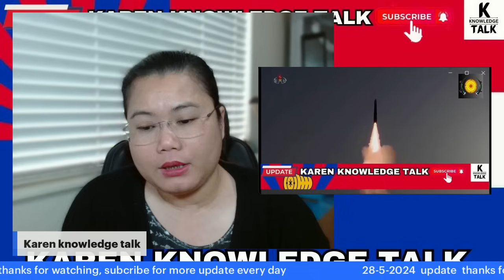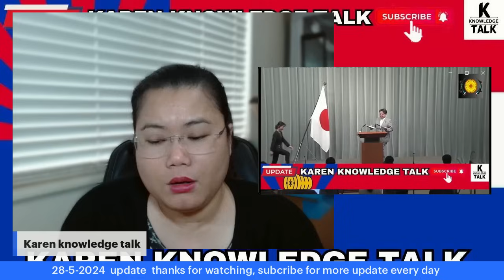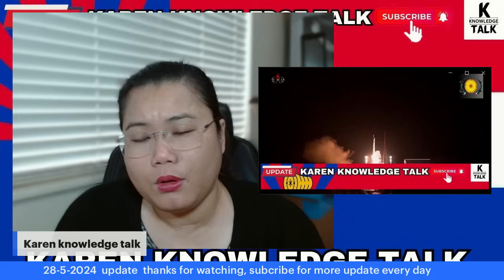28-5-2024 update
License Owner
cutekidlovekid Gold
License Number